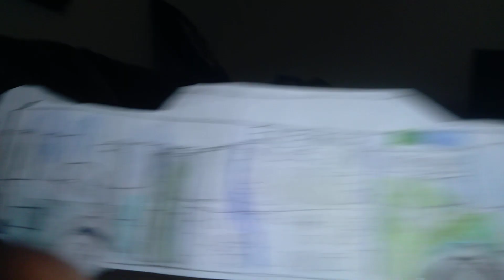Orion V CNG StarMetro 3104 A Azalea WEST Bus